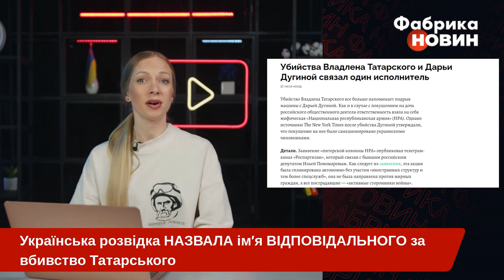🔴Українська розвідка НАЗВАЛА РЕАЛЬНИХ ВБИВЦЬ ТАТАРСЬКОГО: підривники вийшли на зв'язок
Відповідальність за вбивство російського пропагандиста та воєнкора Владлена Татарського взяла на себе «Національна республіканська армія» (НРА). Тим часом українська розвідка має свою версію - там заявили, що найбільша вина у тому, що сталося, зараз на російському президентові Володимирові Путіну. Деталі новини - на ютуб-каналі Фабрика новин.